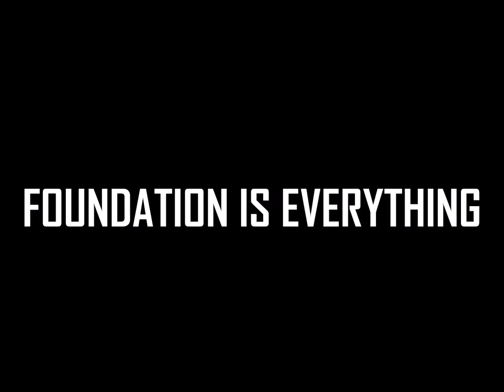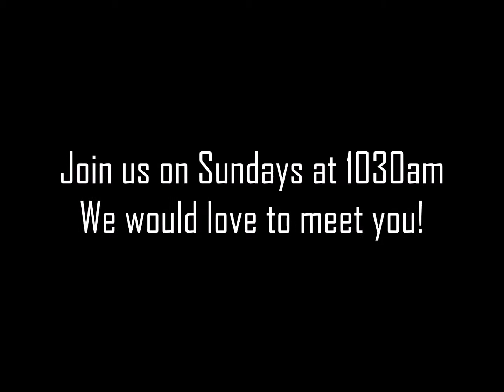The Cornerstone SJ - "GOD's Got This" (Part Three) by Pastor PJ Capistrano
"GOD's Got This"  (Part Three)
Series Finale

Need Assurance? There is only one place to find it. Life can be a raging sea. Who is your anchor? GOD reminds us in Psalm 91:14-16, the series finale, that if we set our heart and love up on HIM, HE promises us that HE will cover us, protect us and show us His Salvation.